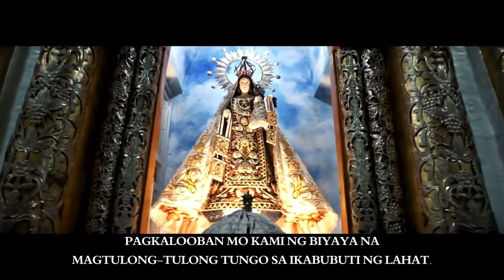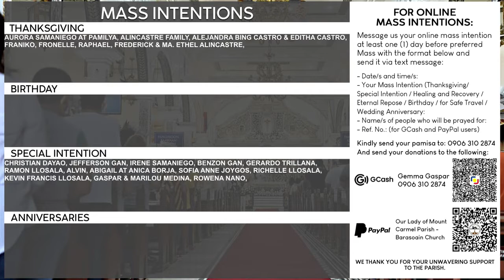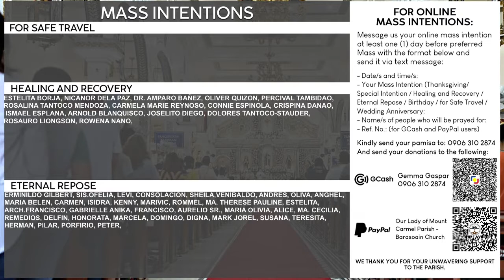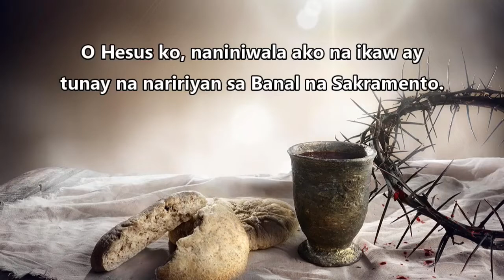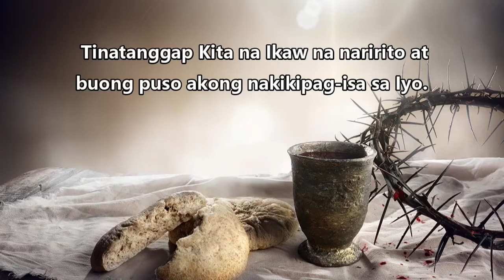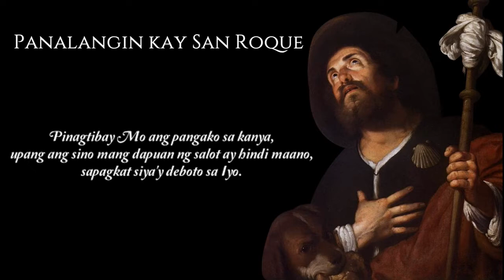6:00 AM Holy Mass | 15 February 2022 | Tuesday